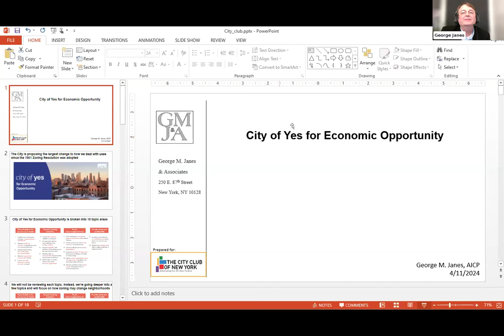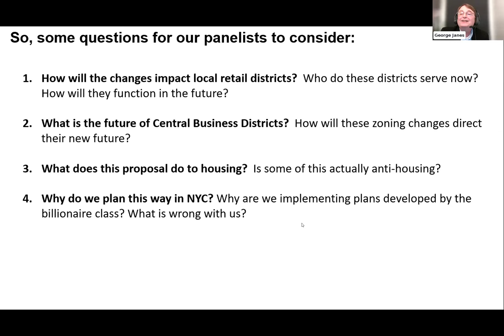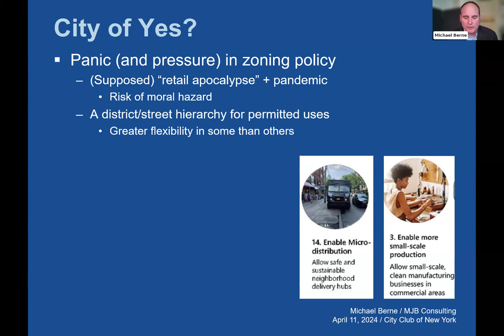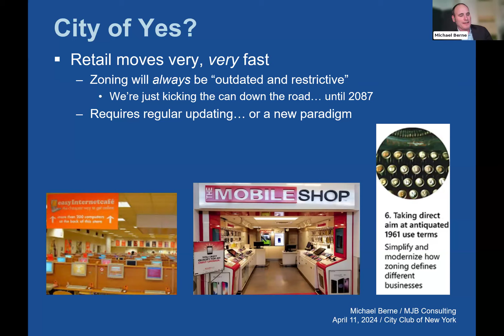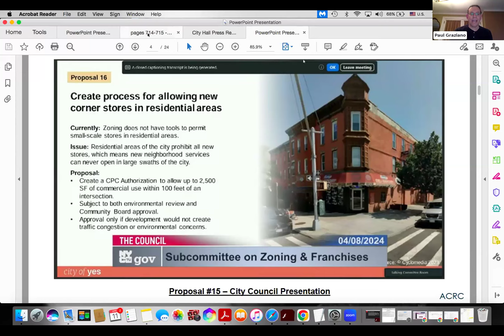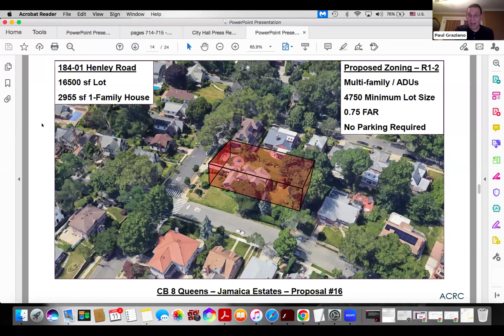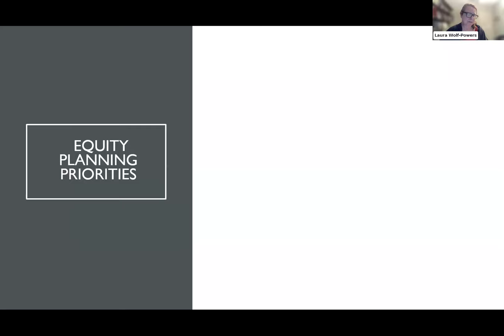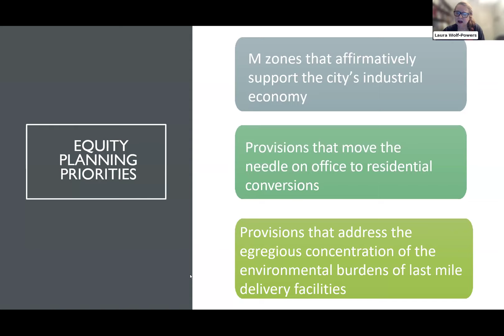City of Yes for Economic Opportunity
PANELISTS:
Michael Berne - Retail planning consultant, MJB Consulting
Laura Wolf-Powers - Professor, City University of New York Hunter College
Paul Graziano - Planning consultant, Associated Cultural Resource Consultants

MODERATOR:
George Janes - Planning consultant, George M. Janes & Associates

Mayor Eric Adams is proposing one of the most sweeping revisions to New York's zoning code in decades. The Administration argues that these amendments will increase the commercial dynamism of the City by rendering land use regulations more flexible and by updating land use categories that have been in place since 1961. Conceived in response to perceived trends in commercial space demand and usage, the proposed changes are meant to address long standing high rates in storefront vacancy and volatility — a problem that intensified during the COVID pandemic crisis.  The City's approach reflects a sense that regulatory stringency lies, at least in part, at the root of this issue. Critics, however, question whether a less regulated real estate market would account for the diversity of businesses and of our neighborhoods. What kind of city will the proposal's once-size-fits-all deregulation produce?
To help us discuss the merits and limitations of "City of Yes for Economic Opportunity," we are joined by experts in the fields of land use planning, real estate planning, and economic development.